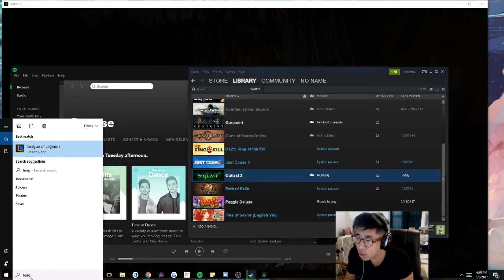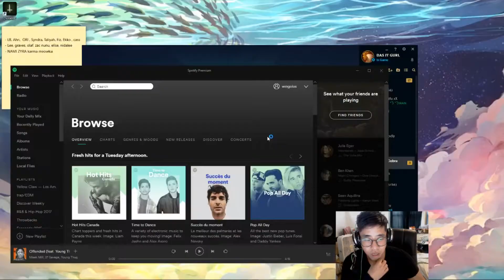what should i buy.... uhmmm PARTY HAT - Wingolos CW.TC #12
Growing a youtube channel is hard LOL ill try to be more consistent

Steaming:
2PM EST - 8pm EST monday - friday (schedule may change)

Thanks fam i will make it one day brehs
5974/100000